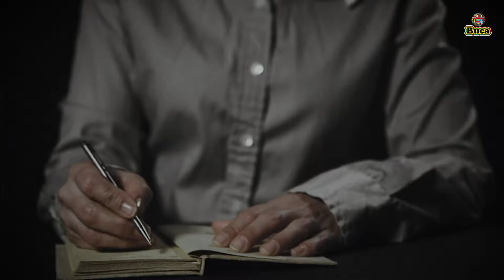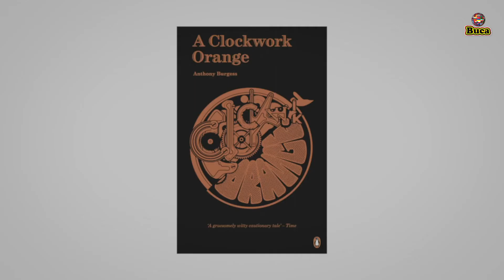One Year to Live - Motivational True Story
Many of us are like Anthony Burgess, hiding greatness inside, waiting for some external emergency to bring it out. Ask yourself what you’d do if you had Anthony Burgess’s original predicament. ” If I had just a year to live, how would I live differently? What exactly would I do?”

This video is entirely made for bringing some positiveness and happiness in your life.

Music Credit

1) This video has no negative impact on the original works. (It is entirely made for bringing some positiveness and happiness in people's life.)
2) This video is also for teaching purposes.
3) It is not transformative in nature.
4) I only used bits and pieces of videos to get the point across where necessary. Buca World does not own the rights to these video clips.